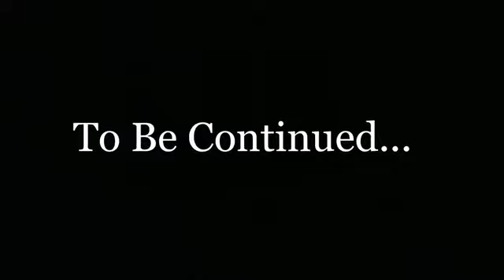Lego The Time Machine Stop Motion Movie